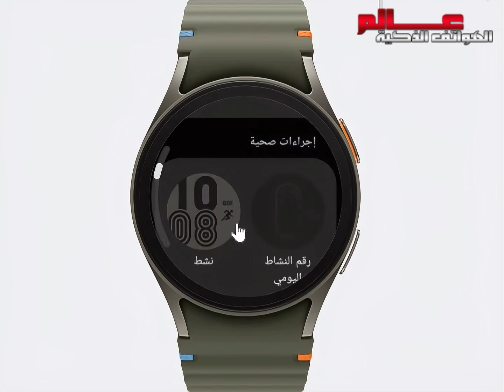كيفية تغيير وجه الساعة سامسونج Galaxy Watch 6 و Watch 7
كيفية تغيير شكل الساعة على ساعة سامسونج Galaxy watch 7 ؟
كيفية تغيير شكل الساعة على ساعة سامسونج Galaxy watch 6 ؟
كيفية تغيير واجهة الساعة على Galaxy Watch 7 ؟
كيفية تغيير شاشة Galaxy Watch 7 ؟
كيفية تغيير واجهة الساعة على Galaxy Watch 6 ؟
كيفية تغيير شاشة Galaxy Watch 6 ؟
كيف يمكنني تغيير واجهة الساعة على هاتفي Samsung Galaxy Watch 7؟
كيف يمكنني تغيير واجهة الساعة على ساعتي من نوع Samsung Galaxy Watch 6؟
كيف يمكنني تخصيص واجهة الساعة على هاتفي  Galaxy Watch؟
كيف يمكنني تغيير واجهة الساعة على ساعتي الذكية؟
كيف يمكنني الحصول على المزيد من واجهات الساعة على هاتفي Samsung؟
How do I change the clock face on my Samsung watch?
How do I customize my watch face on my Galaxy 6?
How do I change the clock face on my smartwatch?
How do I get more clock faces on my Samsung?
هل يمكنك تغيير واجهة ساعة سامسونج؟
تغيير وجه الساعة SAMSUNG Galaxy Watch 7
تغيير وجه الساعة SAMSUNG Galaxy Watch 6